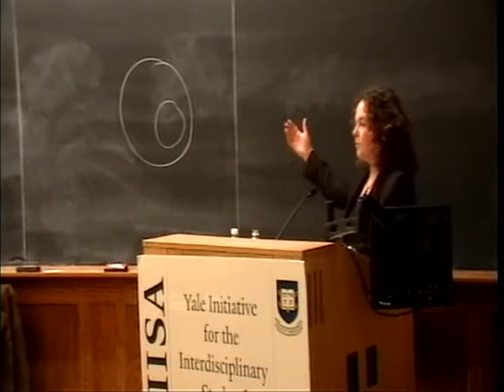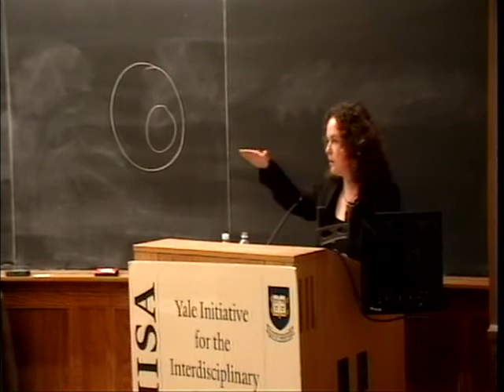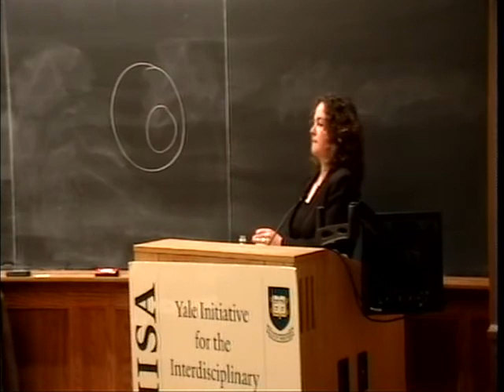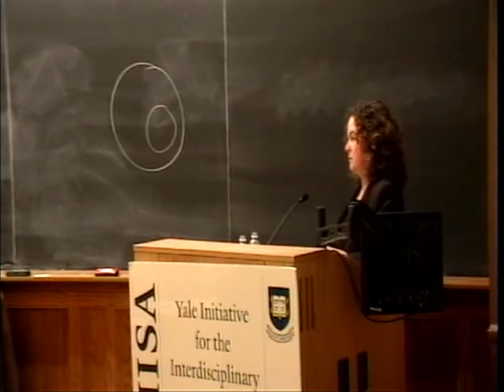Catherine Chatterley - Western Culture, The Holocaust, and the Persistence of Antisemitism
Lecture: Western Culture, The Holocaust, and the Persistence of Antisemitism
Speaker: Catherine Chatterley